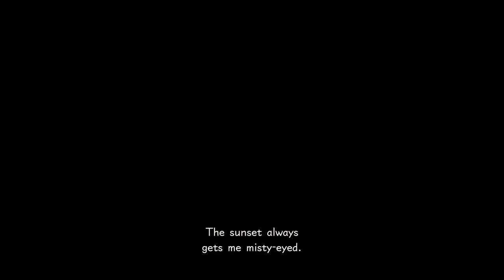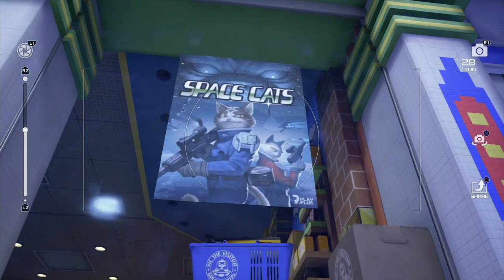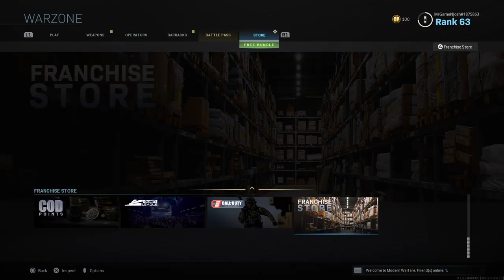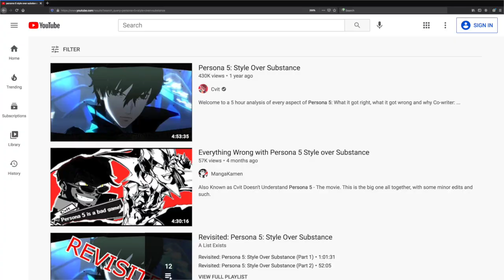Jacob's Top 10 Games of 2019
I was gonna talk about the games that I played last year, but it seems I neglected to talk about the games that I played last last year. What a philosophical conundrum. Oh well, I guess it just means more videos, right?

Video was originally titled: "Jacob's Top 10 Games of 2019 (Yes, 2019)"

I decided to drop the "Yes, 2019" part after my next Top Games video was even more hilariously behind schedule.